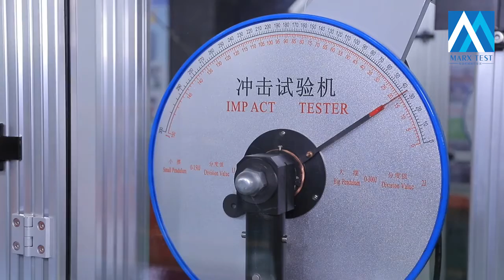Low Temperature Metal Material Impact Testing Equipment